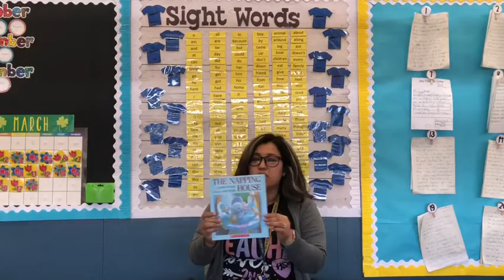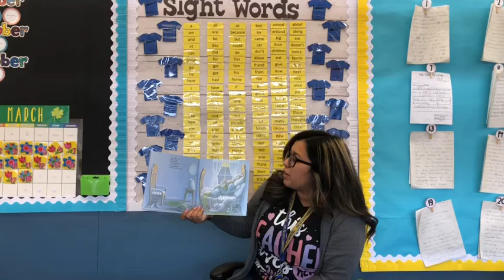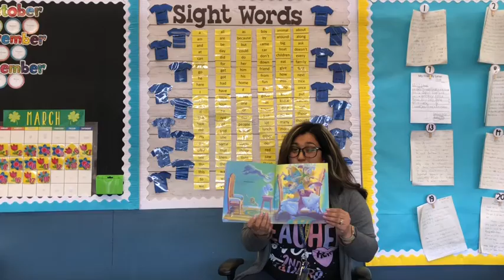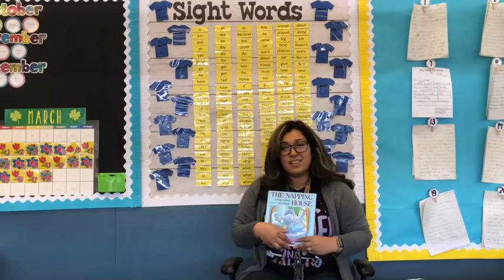The Napping House by Audrey Wood illustrated by don Wood